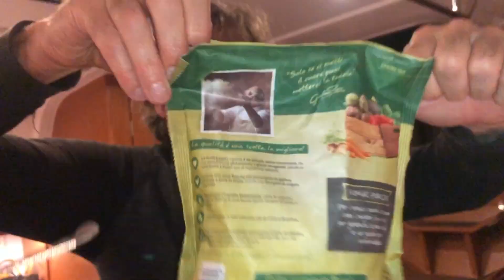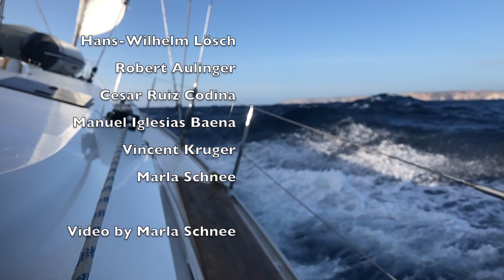Sailing with the Teorema from Mallorca to Palermo and back....1100 nautical miles in 14 days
In autumn 2019 we sailed with the sailing yacht Teorema a Bavaria 51 from Palma de Mallorca to Palermo/Sicily and back. The time frame for this trip was two weeks from October 20th to November 2nd. This is a nice small deep-sea trip between two great Mediterranean towns with more than 500 NM distance to sail in between. Going both ways means sailing about 1100 NM which summarizes all in all to around 8 days and nights on sea with a
15m sailing yacht like the Teorema. Halfway south Sardegna is passed. In case of really bad conditions like no wind at all or storm against a good chance to stop for fuel or waiting for the wind going down or changing directions. Coming back to Mallorca, Cabrera the natural reserve island is a beautiful place for landing and enjoying a relaxed ending of the trip. The Philosophy of Teorema-Sailing is sailing with crews of 4 to 8 sailors having a great time together on sea. Depending on the crews experience and wishes these can be costal cruising or challenging high sea trips. In our case we were a mixed European crew of 5 good sailors, 4 male and one female and an experienced skipper.